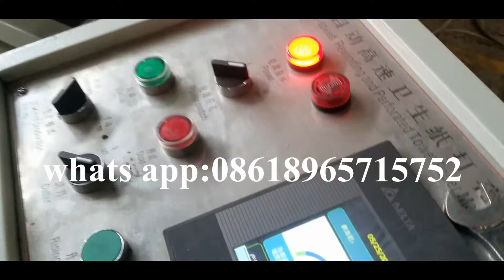Colored toilet paper machine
Hi,this is Mr Jeff Lin,from China International Tissue Paper Machine Manufacturer.
We main manufacture the Toilet Paper machine,Facial Tissue ,Napkin Paper Machine,Paper Cutting & Packing Machine and the other machine.
Welcome any inquiry!
Skype:machinejeff
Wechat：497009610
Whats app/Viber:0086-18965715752